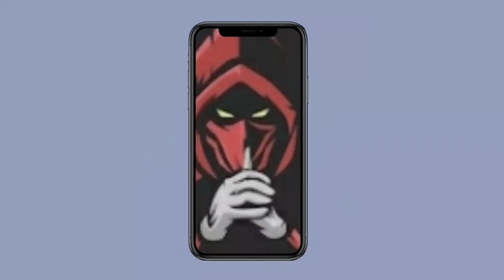unlimited multiplayer🏏 batting tips || raining of sixes|| free tips 🤗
I will upload gaming videos 👍🏼 l will entertain you but

 I not copy any music or video if there is someone video or music in videos l am sorry l  making videos for entertain people not irritating you so